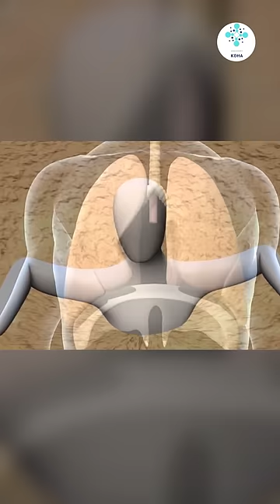Nếu bạn không may, rơi vào kho chứa đầy ngô thì phải làm sao ?